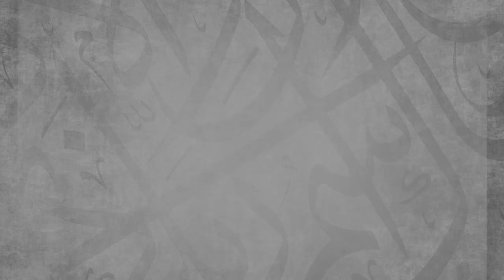POWERFULᴴᴰ || Warning about Shaytan and an Explanation of his Plans || Ustadh AbdulRahman Hassan